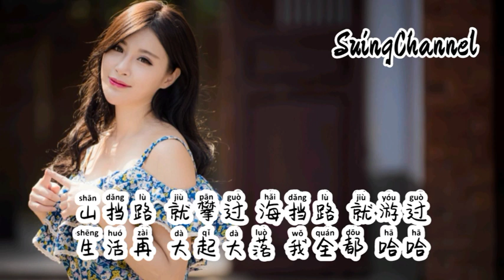普通人生法则-牛牛[人生啊 普通的 我不 普通的过, 把生活 演绎成 一首 浪漫的歌,天冷就 吃火锅 天热就 喝冰可乐,再跟着 洒脱的风 走遍 大好山河]pu tong ren sheng fa ze